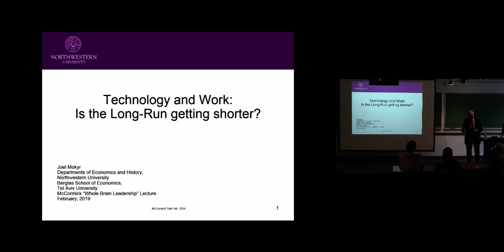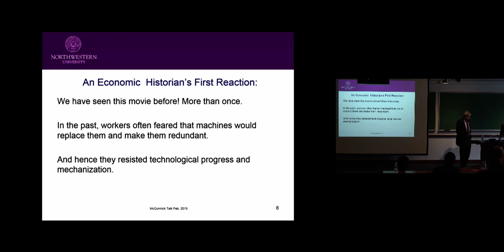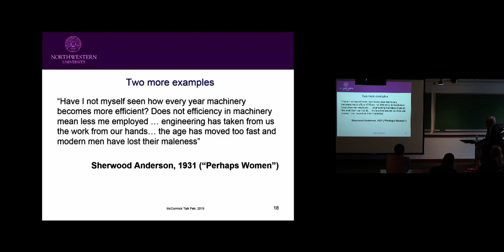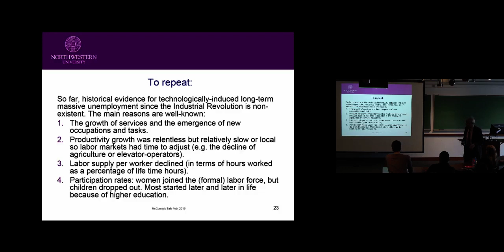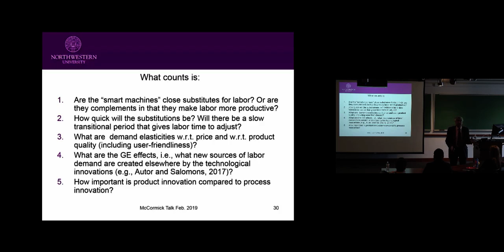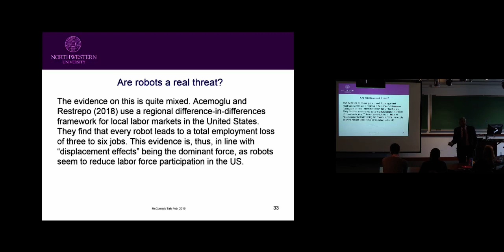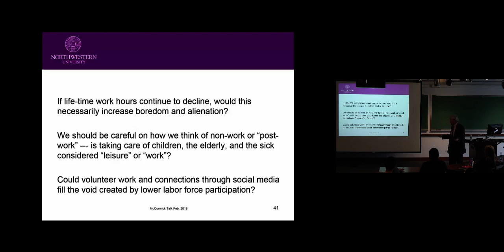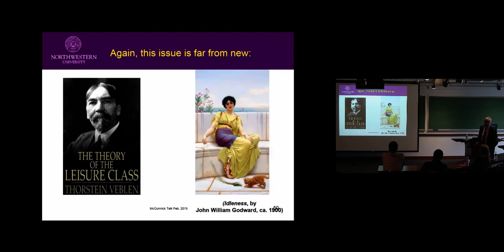Joel Mokyr (Northwestern Economics & History:) Technology and Work: Is the Long-run Getting Shorter?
During the PhD Seminar Series on February 11, Joel Mokyr, the Robert H. Strotz Professor of Arts and Sciences and professor of economics and history in Northwestern’s Weinberg College of Arts and Sciences, discussed the debate over whether modern technology will alter or eliminate the nature of work and jobs as we know them.